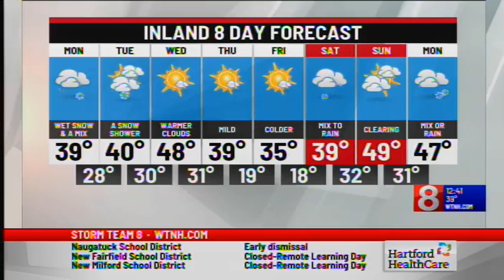Concerns About Lung Issues After COVID-19 Infection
Carissa Monterroso, MD, Pulmonologist, Hartford HealthCare Medical Group, speaks about breathing issues post COVID-19, even people who recovered at home may be experiencing ongoing issues. She talked about treatment offered through the COVID-19 Recovery Center.